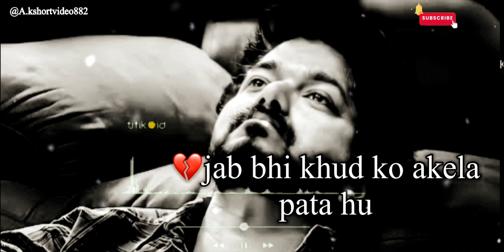💔माँ का प्यार नसीब से मिलता हे